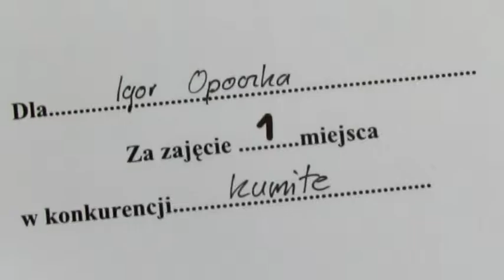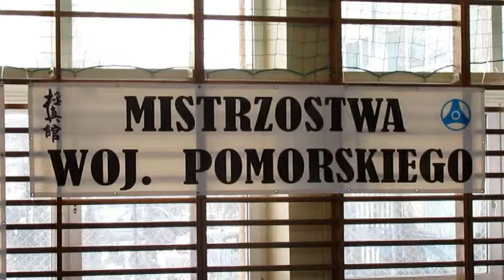FIRST KUMITE - KARATE KYOKUSHINKAN IGOR 6.2 Kuy Sensei Marek Wilusz 3 DAN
There is the short moovie from first kumite in my 10 years old son IGOR. Igor has started with karate when he was 6 years old.
We hope in the future possible will be more sucess.
Good luck for everyone who like Karate Kyokushinkan.